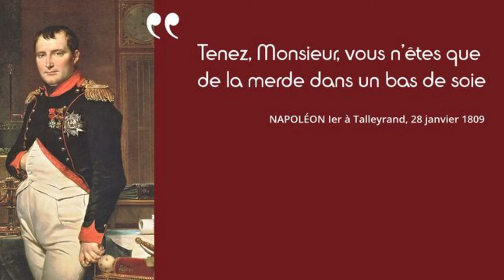To be turncoat in french language- Talleyrand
Retourner sa veste means that you will serve anyone and just follow your own interests.